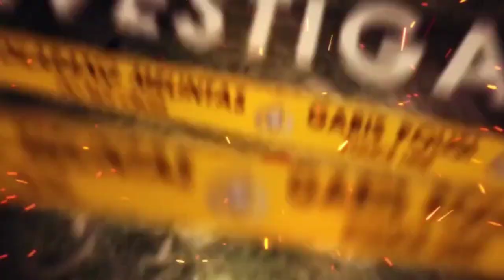Photo Profil Danu Jadi Masalah‼️Ampun‼️